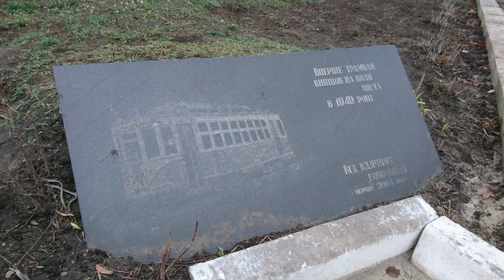Конотоп трамвай (Route No.1, 2), 19.-21.11.2019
Während des Besuchs der kleinen ukrainischen Stadt Konotop im November 2019, konnten die ersten "neuen" Tatra Straßenbahnen im Einsatz erlebt werden. In der zweiten Jahreshälfte begann die Erneuerung des Wagenparks durch frisch aufgearbeitete Tatra T3A Straßenbahnen, die vorher in der lettischen hauptstadt Riga unterwegs waren. Mit den Neuzugängen konnten nun endlich die Fahrplanlücken des Betriebs wieder gefüllt werden. Seitdem bietet der Betrieb wieder einen stabilen Fahrplan an, der die Attraktivität des Straßenbahnverkehrs in der Stadt erhöht hat.
Zusammen mit den restlichen KTM-5 und dem Einzelstück K1 gibt es nun einen abwechslungsreichen Wagenpark in der Stadt.

Dier hier gezeigte Film behandelt die Streckenabschnitte der Linien 1 und 2, welche die Hauptlast des Verkehrs befördern. Die Streckenabschnitte sind sehr abwechslungsreich und auch sehr rustikal. Das graue Novemberwetter gab dem ganzen noch die passende Stimmung.